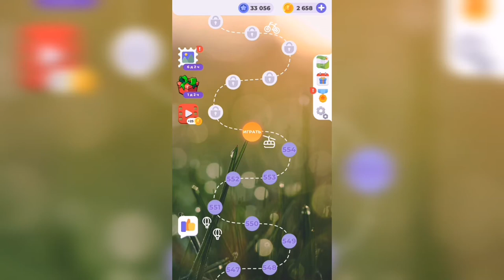Линия слова / Северный край / Уровень 555